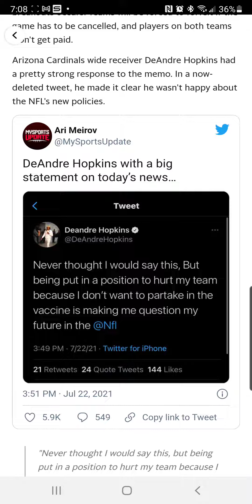DeAndre Hopkins NFL Future Questionable 😥